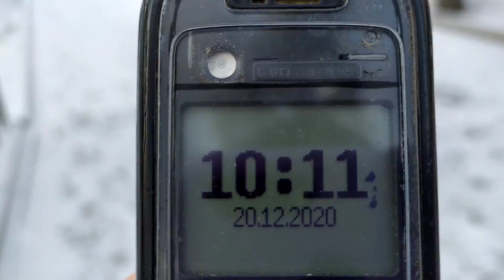Трускавець. Зимовий ранок у парку 20 грудня 2020 р.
Зимовий ранок у парку 20 грудня 2020 р.